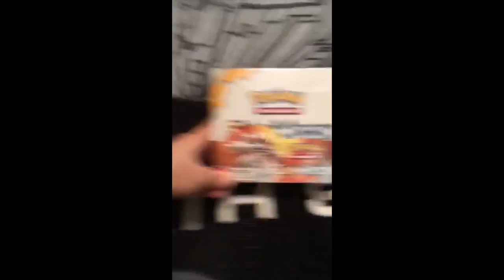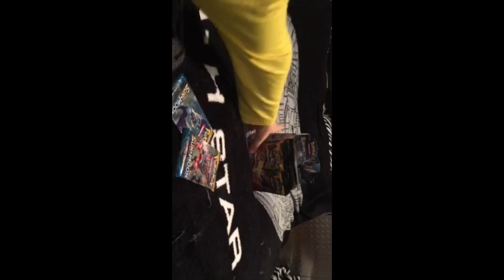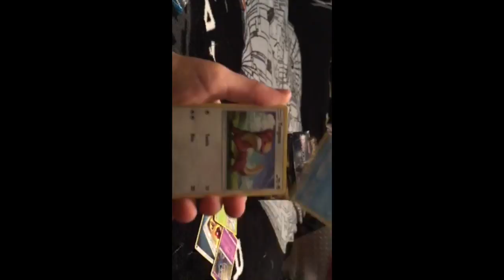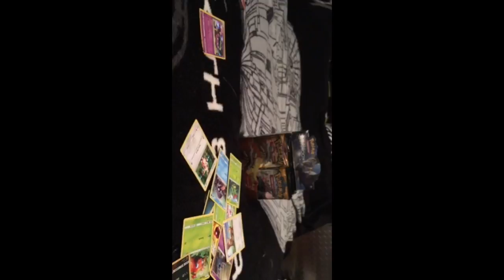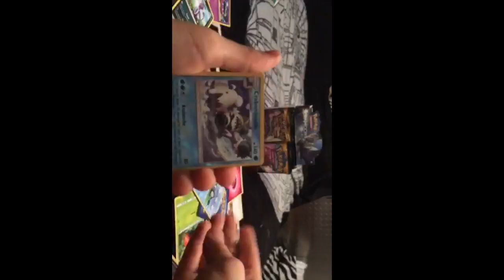Sun and Moon (Ep #1)